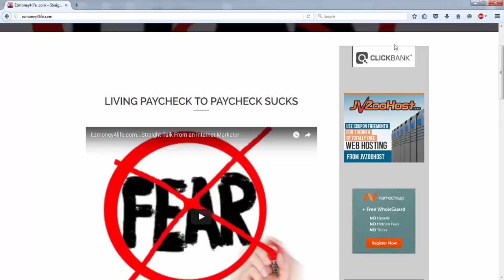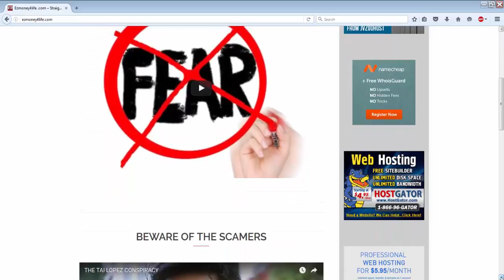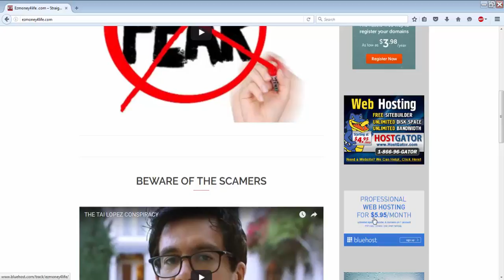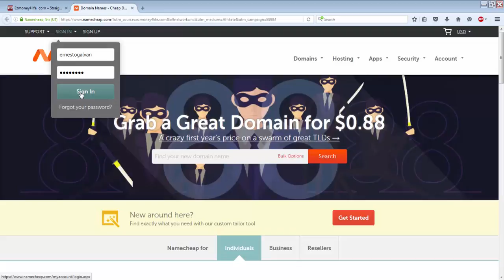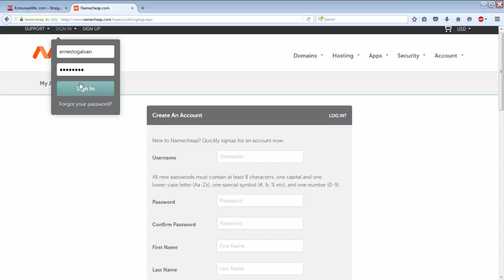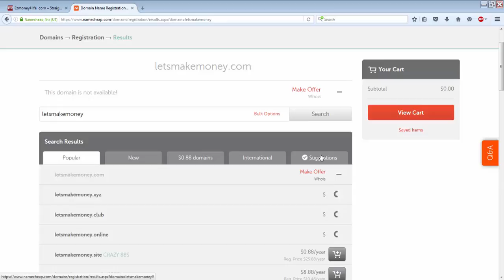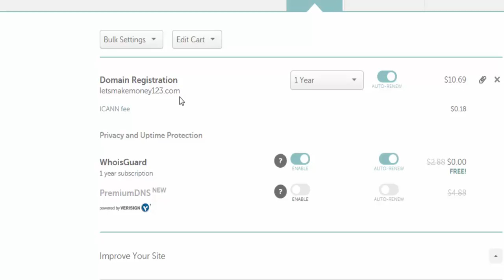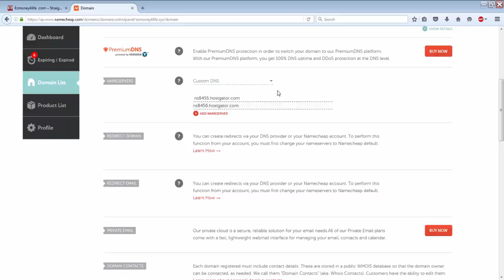Making a name for Yourself Make money on line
http:ezmoney4life.com...Welcome to the first website thats dedicated to helping you make money online...From making money on Ebay to internet marketing there is somthing for everyone My services are free but you will need to spend money on web hosting and other internet marketing tools but I base my videos on making it as cheap as possible to make sure everyone can take a shot at making money online...not everyone will be successful but with had work i believe you might find a new passion in life